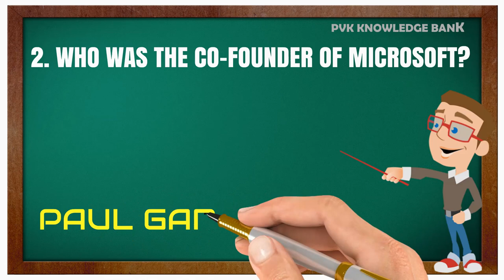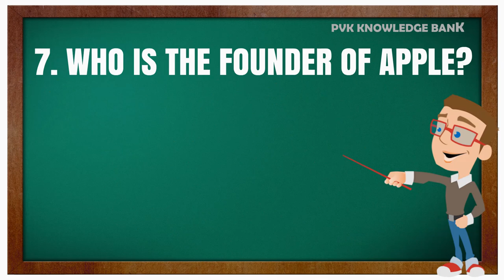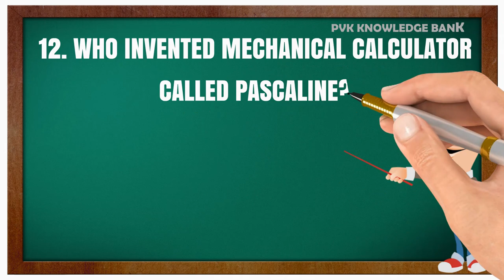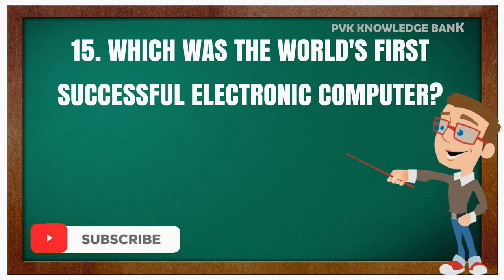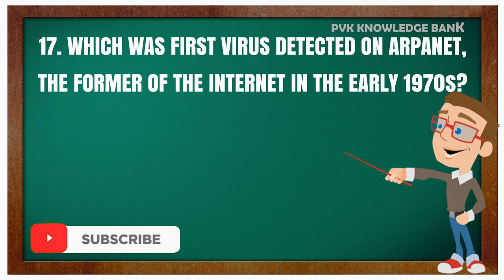Computer GK Q&A - 1/Computer General Knowledge Questions And Answers/ GK For Competitive Exams/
General Knowledge (GK) 2020 As we are aware that General Knowledge (GK) is very important area in all the competitive exam held in the country. Most of the aspirants feel difficulty in scoring good marks in it. Now a days, a good knowledge of general awareness is very important in clearing any competitive exam. To over come all this you should have a understanding of the things happening around you.